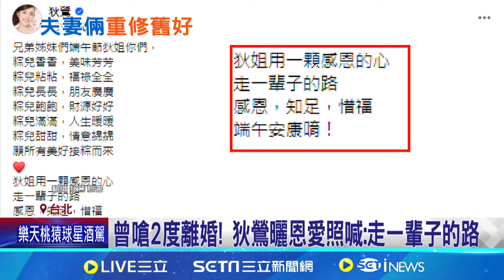破解離婚傳聞！狄鶯 端午節曬同框 孫鵬 甜蜜合照｜三立娛樂星聞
★訂閱【女孩要幹嘛】甜寵浪漫戲劇看到飽